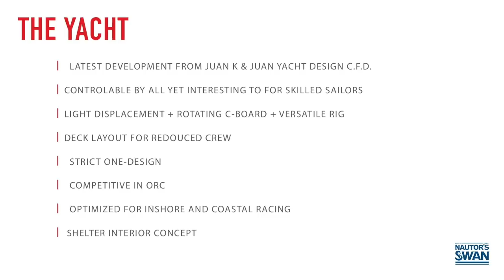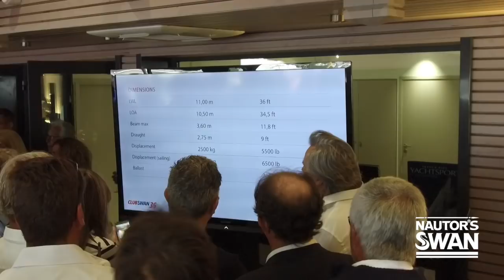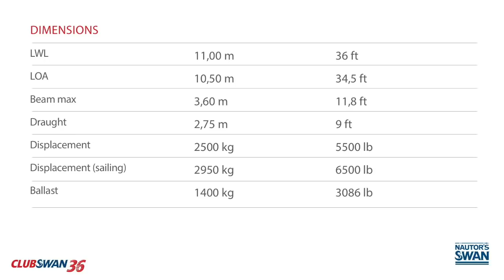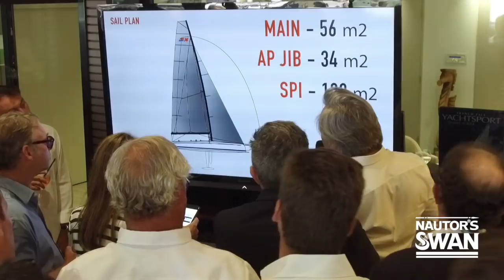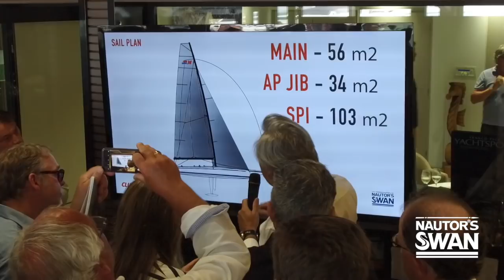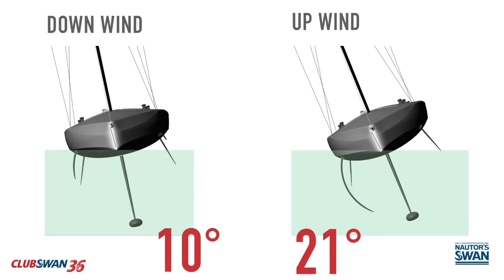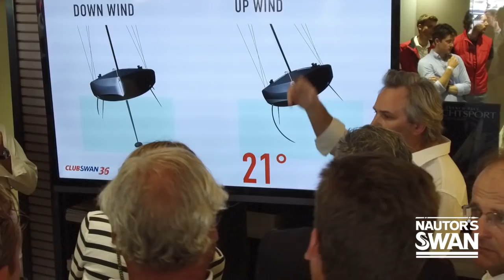CLUBSWAN 36 LAUNCH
Presentation of the new ClubSwan36 during the Rolex Giraglia